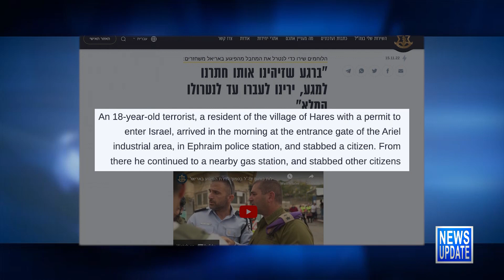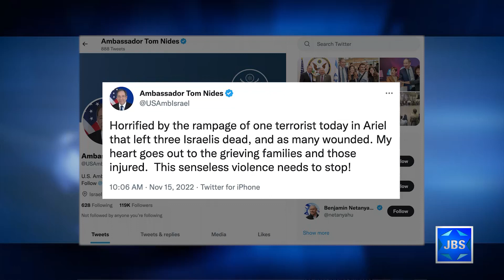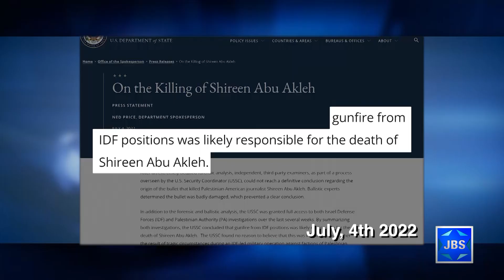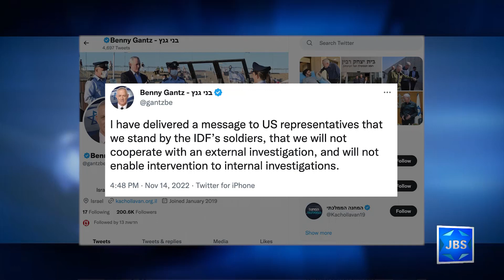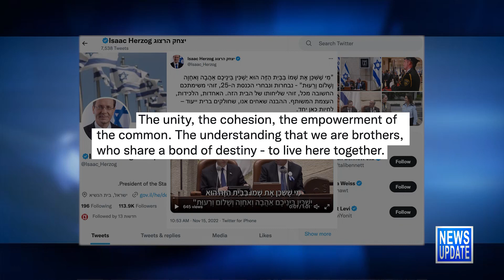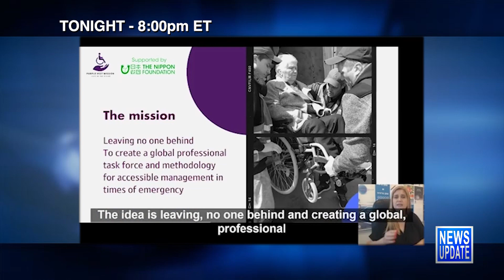JBS News Update - 11/15/22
Stories Include:

3 Dead, 3 Hurt in Ariel Terror Attack,
Israel Won't Cooperate with FBI Probe,
Israel's 25th Knesset Sworn In

Programming:

At 6:30pm it's The Dershow.
At 7pm Rabbi Ammiel Hirsch talks about antisemitism on college campuses.
At 8pm Michal Rimon and Yuval Wagner of Access Israel describe how their organization is helping to evacuate elderly people and people with disabilities from the ever-shifting war zone in Ukraine.
At 9pm Mark Golub sits down with Michael and Susan Ashner, founders of The Beit Ruth Educational and Therapeutic Village in Israel, which helps at-risk girls in Israel.
At 10pm a look at human equality in the Torah.

*Children's programs
*Israeli Films